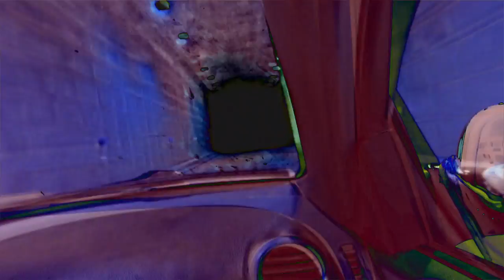Tiempo distante - Video Diario / Experimental | by Sky Land Studios & Xavier Gonz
Reflexión abstracta sobre diversos momentos personales vividos en el tiempo. Capturados con una grabadora durante 8 años, entre 2013 y 2021.

Grabado entre;
12 de octubre 2013, 25 y 30 de mayo 2014.
2 de mayo y 4 octubre 2015.
7 de agosto 2016.
7 de enero 2017.
1 de octubre 2020.
 30 de mayo 2021, en las locaciones: Mérida, El Vigía, Margarita, Caracas (Venezuela).

Cámara: Sony Handycam.
Edición en Final Cut X.

Si te gusto este video expresa tu opinión pulsando el botón Me Gusta.